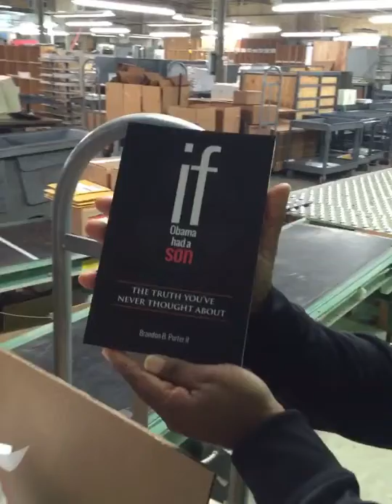The Book Is Out! If Obama Had A Son!